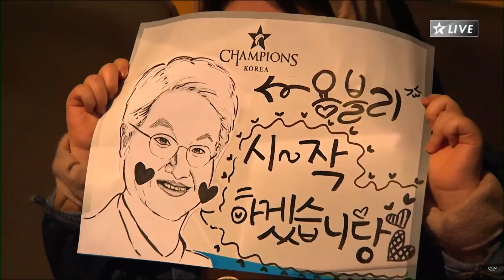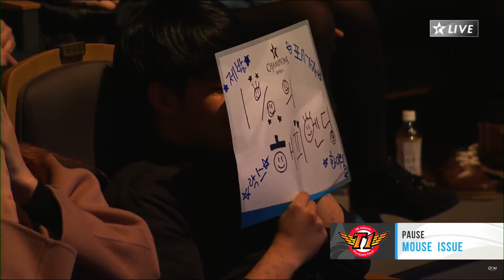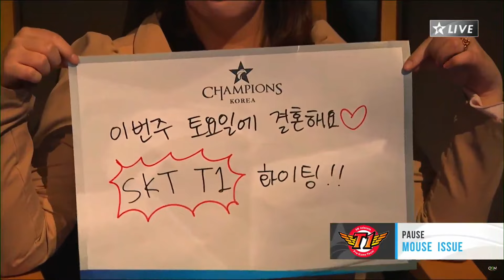【LCK春季賽】第10週 ROX vs SKT #1